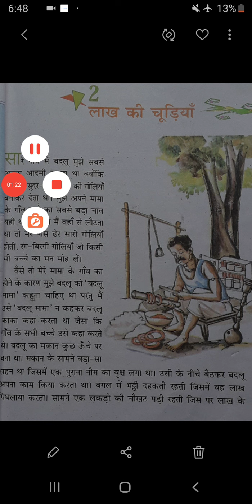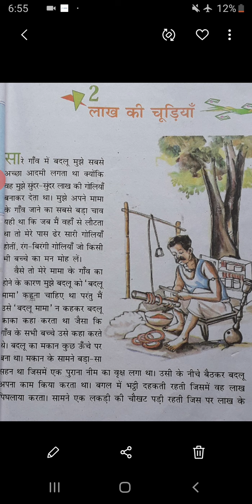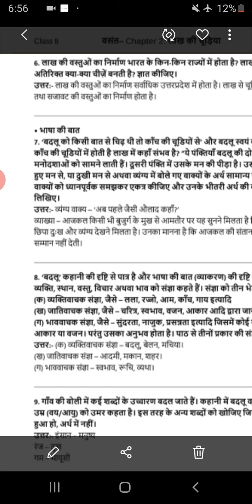Class 8 Hindi chapter 2